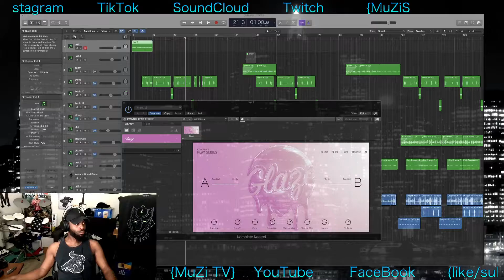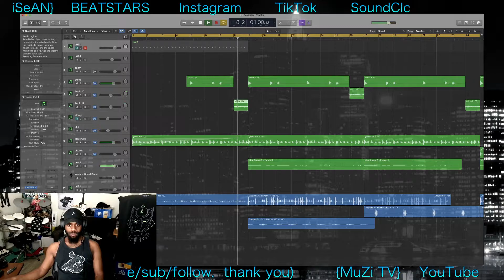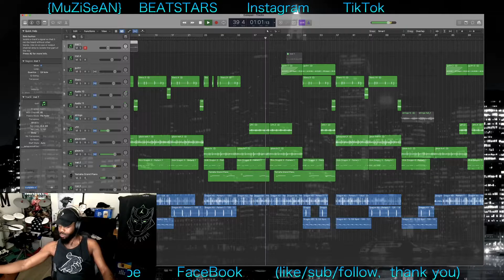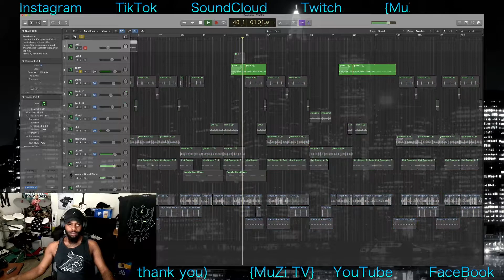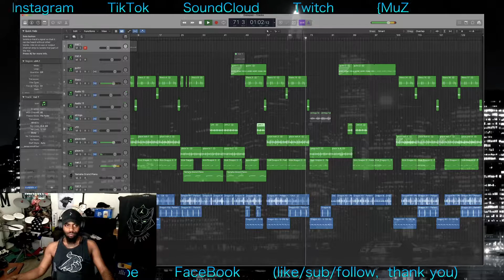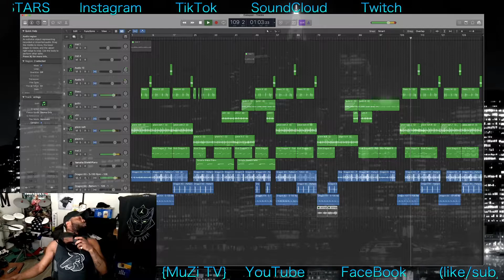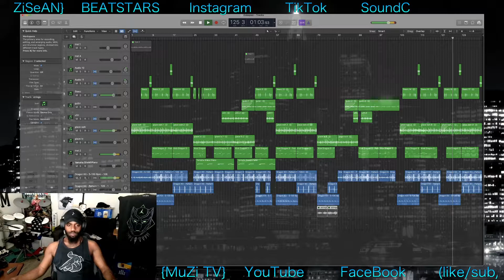Making a MoneyBagg Yo Type Beat | Producer Muzi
BeatStars.com/muzisean